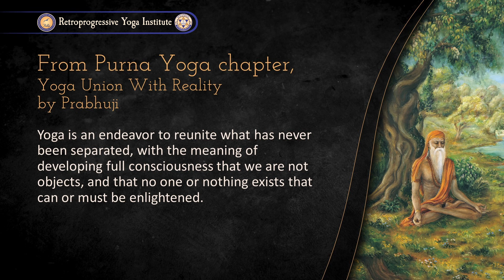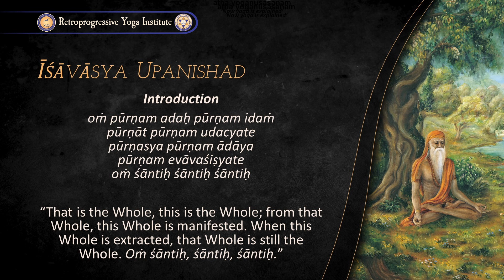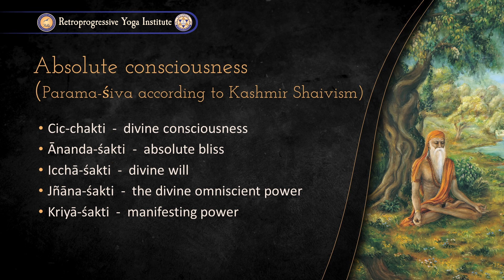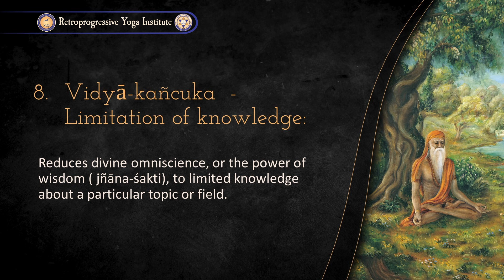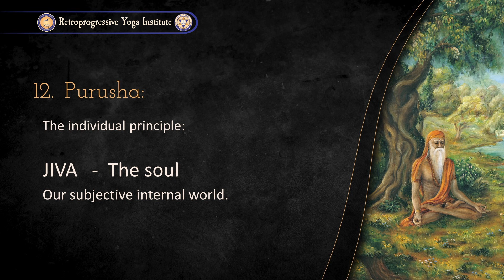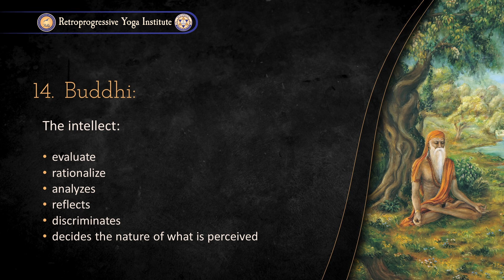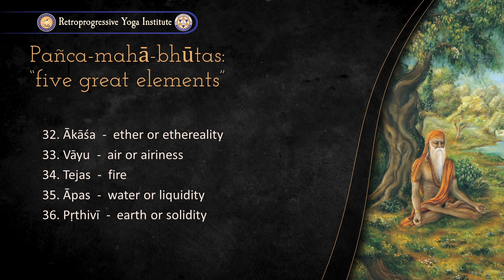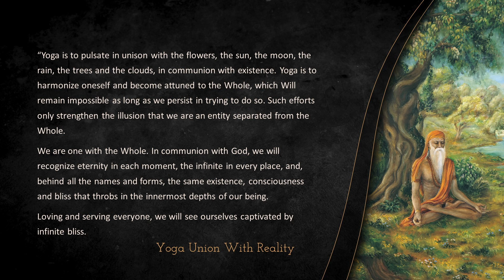Yoga according to Prabhuji - Class #2 - Yoga: To reunite what has never been separated | Prema Devi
In this meeting, we will understand the union, what causes us to perceive ourselves as entities separated from the whole, and how the objective reality is manifested.

The Retroprogressive Yoga Institute has been created with the aim of preserving Prabhuji’s teachings for future generations. All the teachers are monastic disciples of Prabhuji. They have personally studied with him for decades and have reached the level of Masters in the wisdom of Retroprogressive Yoga. Since Prabhuji talks about such a wide variety of topics, detailed explanations by these teachers help understand his books and lectures. The Institute offers free talks and courses at different levels. They provide basic tools and essential support to comprehend Prabhuji’s message.